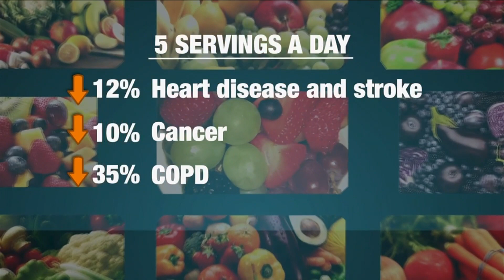Food Science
Harvard University found eating 5 servings of fruits and vegetables everyday could help you live longer, but maybe you are avoiding the veggies because you don't like the taste. Here are some tastier ways to add those healthy foods to your diet.